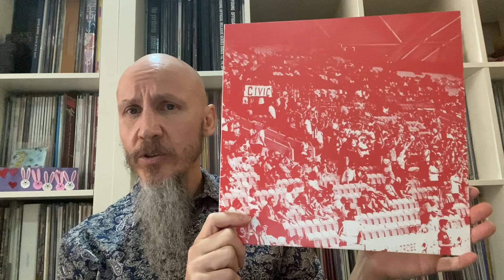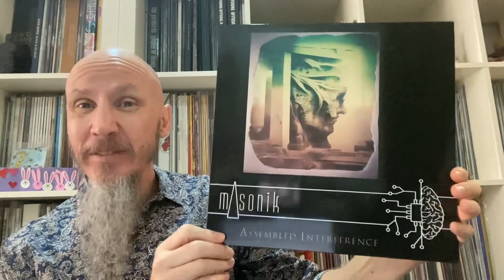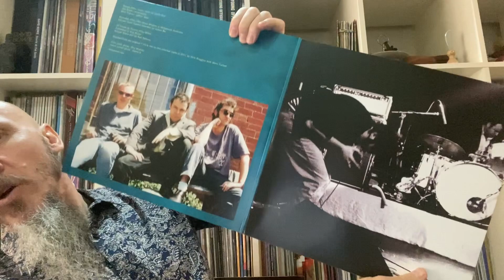Mega Jeff’s 5 Years In The Vinyl Community Contest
Mega Jeff’s Questions:

Album when you were 5
Album released 5 years ago
Studio recorded song just over 5 mins
5 Albums from the same band